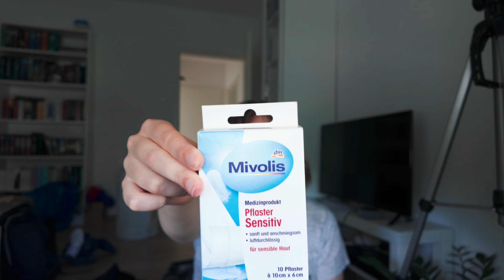Let's Get Packing For Tenerife Together!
We finally packed for my vacation to Tenerife!! In this video, I show you what I`m bringing to the canary Islands with me!

Eva🙂

{Werbung wegen Nennung und Erkennung | Ohne Auftrag}

do you like the music in this video?

where are you from? nrw, germany

what's your job? student in media studies

what do you use to film/edit? Osmo Pocket 3, Huawei P30 pro, gopro 9 + davinci resolve

Huawei P30 pro